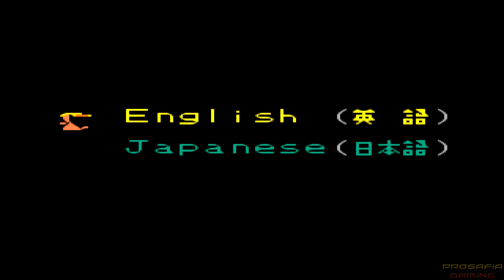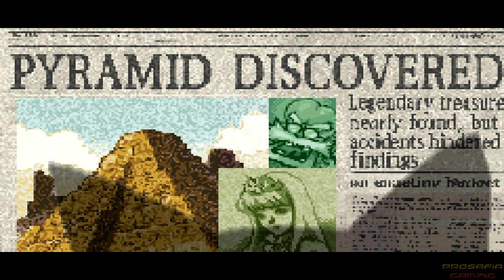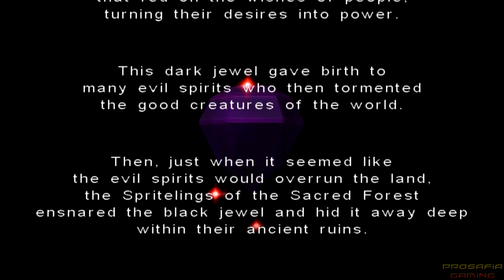Wario Land - ALL INTROS 1994-2016 (GBA, Gamecube, DS, Wii)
Wario Platforming Game Series - All Intros compilation! (1080p & 60fps)
Take a look at all the game intros over the years, starting from the first title way back in 1994!

Intros in order :

00:00 Wario Land: Super Mario Land 3 (Game Boy - 1994)
00:38 Virtual Boy Wario Land (Virtual Boy - 1995)
02:19 Wario Land II (Game Boy/Game Boy Color - 1998)
04:29 Wario Land 3 (Game Boy Color - 2000)
06:59 Wario Land 4 (Game Boy Advance - 2001)
09:10 Wario World (Gamecube -2003)
10:33 Wario: Master of Disguise (Nintendo DS - 2007)
14:05 Wario Land: Shake It! (Wii - 2008)

All Intros of the Wario Land Game Series